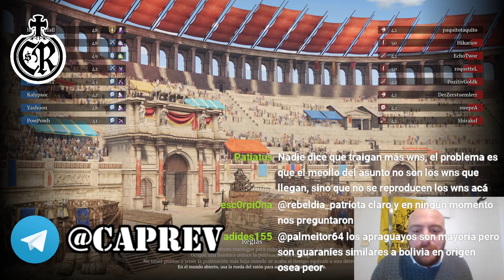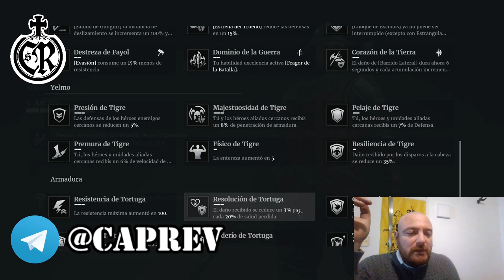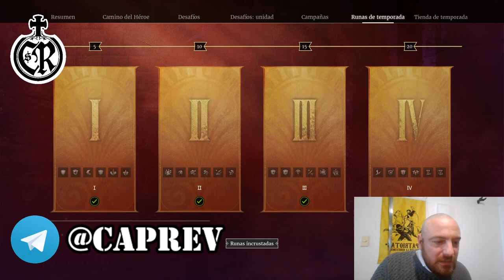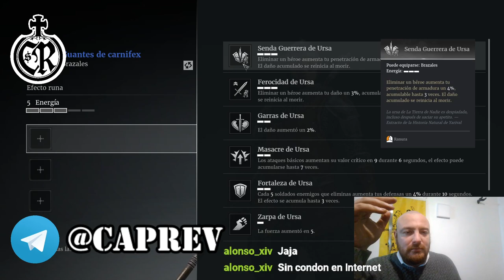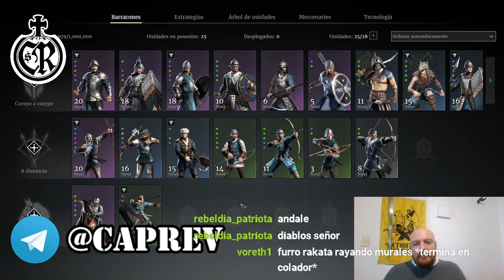VIERNES DE TWICH!!!